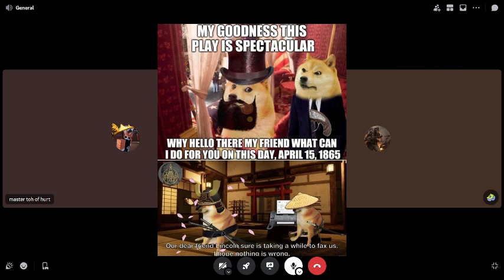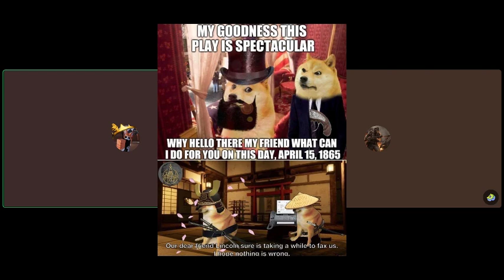Please Get Help /episode #1/ introspections and history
possible trigger warning: mention of not quite suicide but stopping from being born

Hello everyone and welcome to the first ever episode of "please get help".

in this episode we discuss where we wish to go back in our lives, our favorite niche historical places and some more marginally related tangents about the famous Landsknechts.